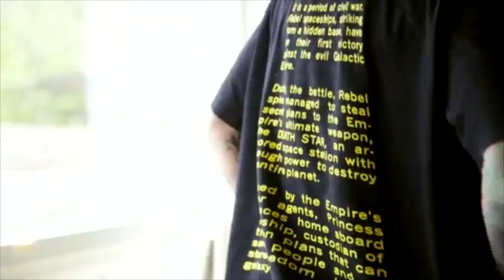Urboytj 's Street Style a day with "Carnival x Star wars"